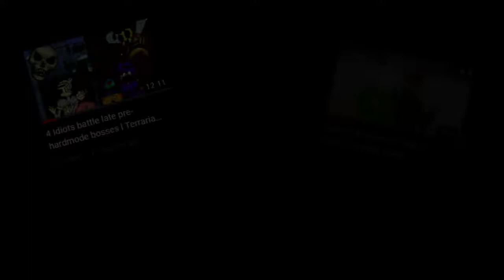One Year...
One year ago I made this channel. So I want to honor this milestone